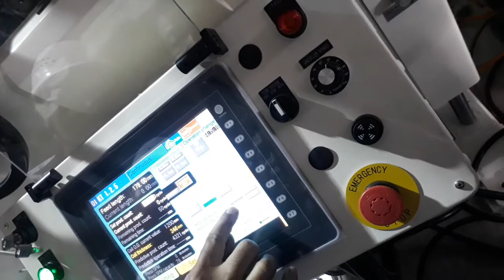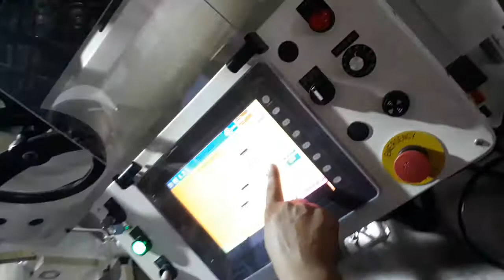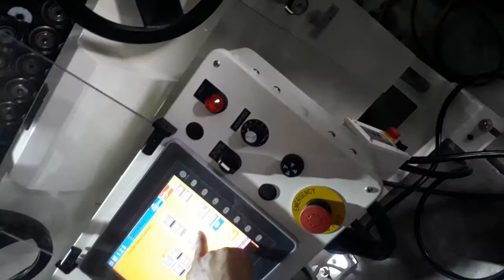ORRI FEEDER LCC04KJ3